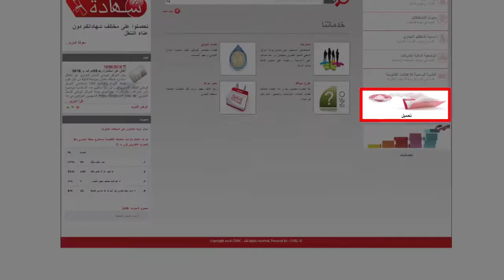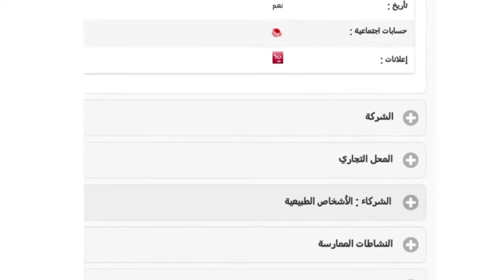ومضة إشهارية خاصة بالسجل التجاري الالكتروني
الجزائر (وأج)- يدعو المركز الوطني للسجل التجاري المتعاملين التجاريين للامتثال باجال مطابقة مستخرجات السجلات التجارية الصادرة بواسطة اجراء الكتروني، وذلك قبل تاريخ 30 جوان 2022.